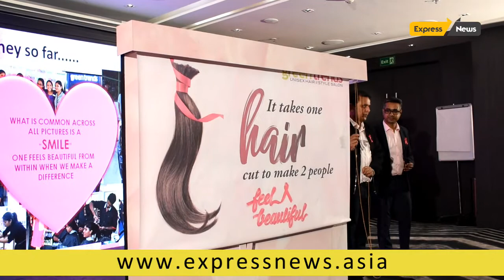Inviting people to participate and contribute to needy cancer community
Chennai, February  2020: On World Cancer Day, February 4, 2020, green trends salon launches its ‘Shair’ hair donation drive to make wigs for the needy cancer survivors and raise awareness on cancer care. With a mission to give cancer survivors emotional support and boost confidence, Shair is a noble cause from green trends Unisex Hair & Style Salon. Shair is a first-of-its-kind month-long hair donation cum awareness building initiative by green trends, the country’s most popular and professionally operated salon brand from the house of CavinKare.

 Launched this year, green trends Shair campaign will comprise of two phases. Phase 1 will be a nation-wide hair donation drive at all its 375+ salons starting February 4th where public can walk in and donate hair for free. This month-long drive will culminate with the 2nd phase which is a first-of-its-kind mega hair donation event that will be held in Chennai on March 1st, 2020. Titled as green trends’ Shair 2020, the Chennai leg of the campaign invites interested donors to hold their haircut for a month, grow their hair and be ready to donate in time for the mega event. To make a donation, the hair must be at least 10 inches long.

 Commenting about the launch, Mr.Gopalakrishnan, Business Head – Salon Division, CavinKare said, “Our aim is to make sure not one cancer patient fights alone and the launch of green trends’ Shair is a small gesture in the big fight against cancer and it’s our way of trying to make things just a little better for them. Shair is unique in its 360 degree approach towards the cause by working towards awareness creation, hair donation and goes till the last mile of wig manufacturing and wig handover. It is the perfect place to donate your hair as it provides a platform for people to have an easy, transparent and responsible way to make a difference. We, at green trends are fortunate to work among amazing franchises and stylists within our network who are equally excited and geared up to make this noble cause a success.”

 Mr. Deepak Praveen, COO of green trends Unisex Hair & Style Salon said, “We are truly excited to conduct the inaugural edition of green trends Shair across the country. Hair loss during cancer treatment is the most physical apparent sign of cancer. Although temporary, it makes cancer an integral part of their identity, hence affecting them emotionally and wigs help to make them feel like themselves. This is especially the case with the underprivileged part of society where there is a stigma associated with baldness. Wigs made of synthetic hair can be unpleasant to wear for long and can cause irritation and boils on the scalp, wigs made from human hair is comfortable to wear. These natural hair wigs are very expensive and the needy cannot afford them. With the green trends Shairprogram we aim to provide wigs free of cost to the needy. To do that we need donors to come forward and donate hair at any of the green trends salon in the city or across India. As part of the green trends Shair program we have created a unique ‘Shaircut’ developed by the green trends’ R&D team that ensures the donors current hairstyle does not get affected and looks exactly the same as before they donated. With Shaircut, there will be no visible impact on the look. A donor can donate as less or as much as they want, only requirement is hair should be 10 inches long. We have trained 3000 plus green trends stylist across our 375 plus salons across 50 plus cities in India so maximum people can be part of this noble cause. I am confident that this initiative will make a significant difference in the society."

The launch was kicked off by a donor taking part in the Shaircut by donating 10 inches of hair, after which the donor’s look was unchanged post the donation. green trends in an effort to spread awareness for the cause has also launched a unique concept where a pink clip-on hair extension, that represents the symbol of hair donation and hope, will be handed over to every donor along with the certificate of appreciation. At the event, the donor proudly showcased the striking pink hair strand of hair post donation.